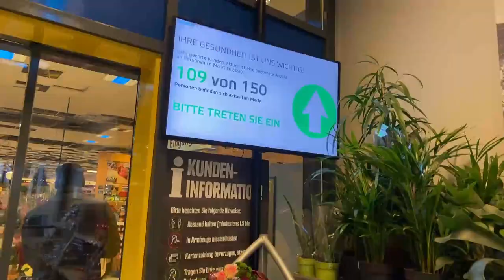VERSORGUNGS-TAXI THEILINGER 🚕 | Einkaufen bei Gebauer's mit Nicolai Theilinger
Es geht doch nichts über gute Mannschaftskameraden 😁 Theile war heute für seine Mannschaftskollegen im Supermarkt unterwegs und hat bei unserem Partner Gebauer Markt eingekauft und den Jungs den Einkauf bis vor die Haustür geliefert, sodass sie in der Quarantäne gut versorgt sind.

YouTube-Tags